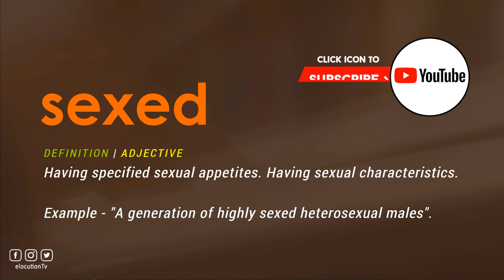How To Pronounce Sexed | With Definition or Examples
How To Pronounce / How To Say Sexed

Vocabulary Builder

1000 Most Common English Words, Most Used Words